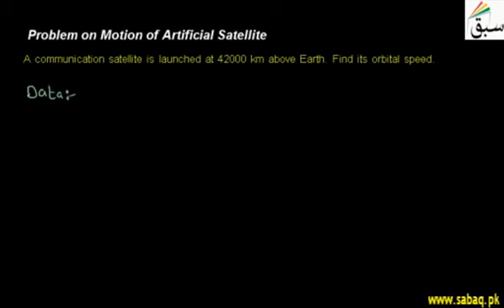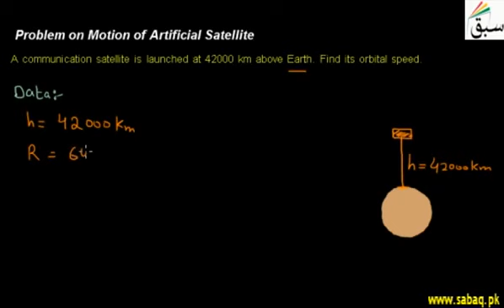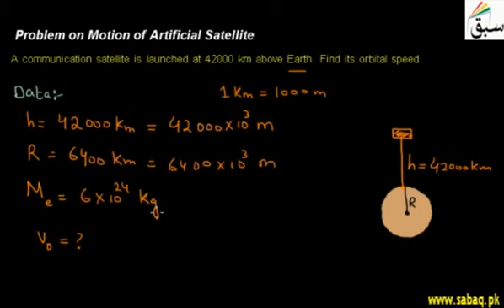10 problem on Motion of Artificial Satellite ch5 9th